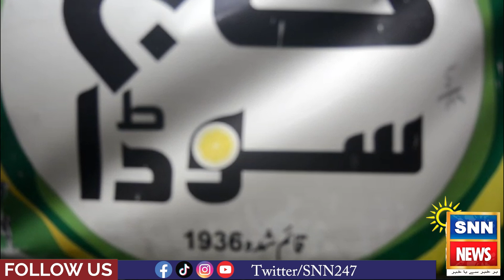Pakistan's oldest and First Soda Drink Taaj Soda Peshawar | SNN News Digital